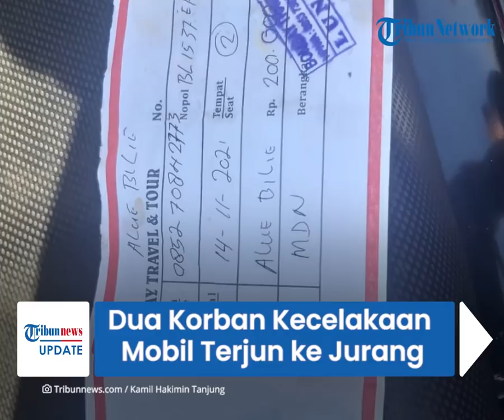Sosok 2 Korban Kecelakaan yang Mobilnya Terjun ke Jurang di Subulussalam, Harusnya Wisuda Kamis Ini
TRIBUN-VIDEO.COM - Dikabarkan sebelumnya, kecelakaan maut menimpa sebuah mobil travel maut di Dusun Buluh Didi, Desa Tanjung Mulia, Kecamatan Sitellu Tali Urang Jehe, Pakpak Bharat, Sumatera Utara pada Minggu (12/12/2021).

Tiga orang dinyatakan meninggal dunia, termasuk dua orang mahasiswi Institut Kesehatan Helvetia, Khairumi dan Tata.

Bila tak menjadi korban kecelakaan maut itu, keduanya akan melangsungkan wisuda pada Kamis (16/12/2021).